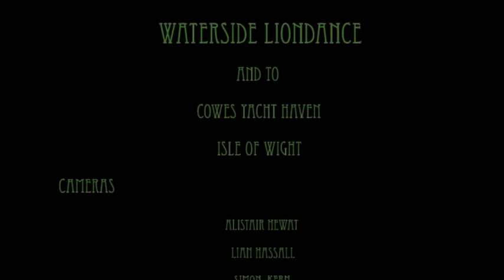2008 Cowes: Waterside Lion Dance Club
Waterside Lion Dance performance at Cowes, Isle of Wight in 2008.